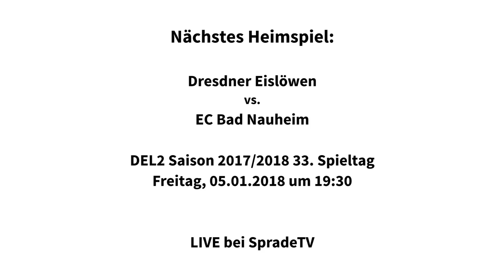Vorschau auf den 33. und 34. Spieltag der DEL2 mit Franz Steer | Dresdner Eislöwen